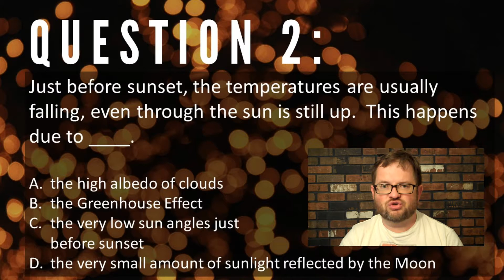ATS EVS 113 Heat, Lecture 2, Q 2